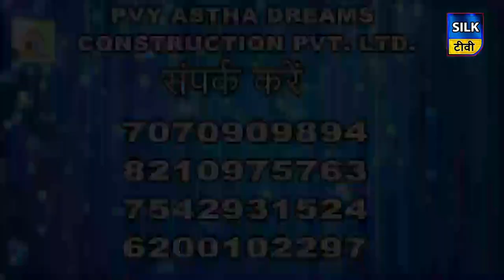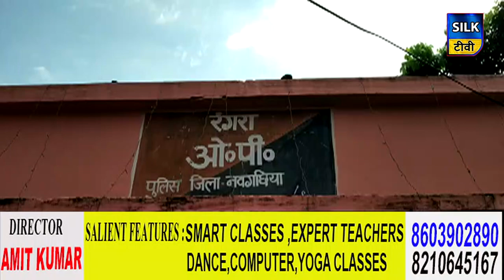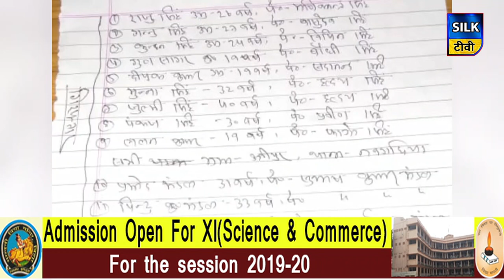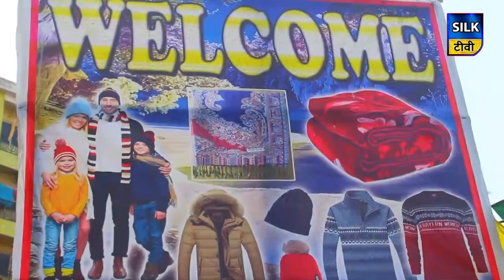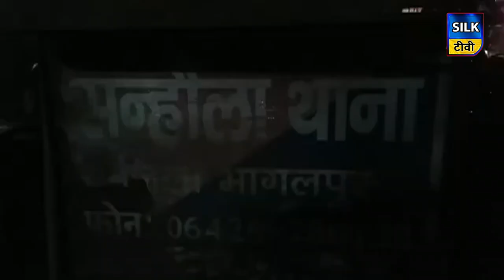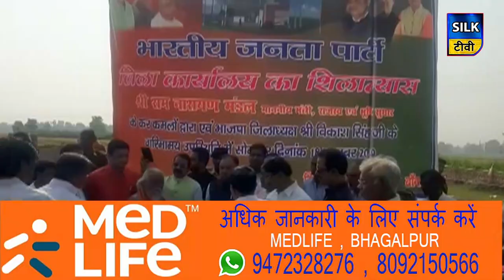SILK TV- जिले की खबरें एक साथ | 18 NOVEMBER 2019